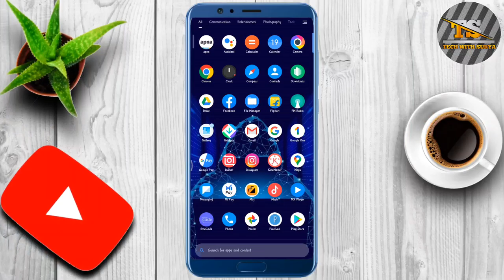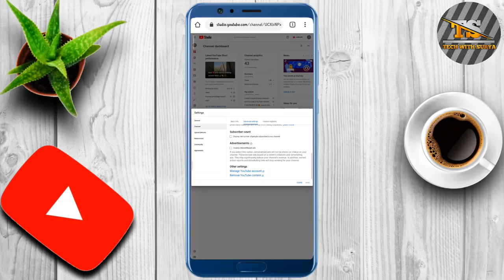How to hide subscriber on YouTube in 2021.subscriber hide kaise kare phone se.hide subscriber in 21.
How to hide subscriber on YouTube in 2021.subscriber hide kaise kare phone se.hide subscriber in 2021

Shorts
Short video
YouTube shorts
YouTube short video
Shorts video
Reels video
Reels
Techvideo
Technology video
Technical Guruji
Tech with Surya
Surya
Surya Bhai
Tech Surya
Surya tech
Surya Bhai
Tech with Surya
Technology video
Tech video